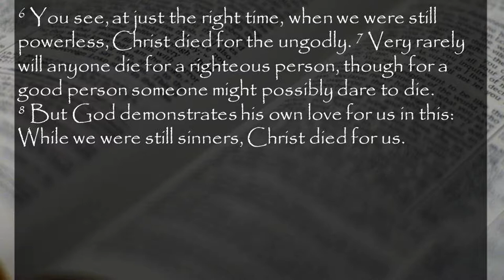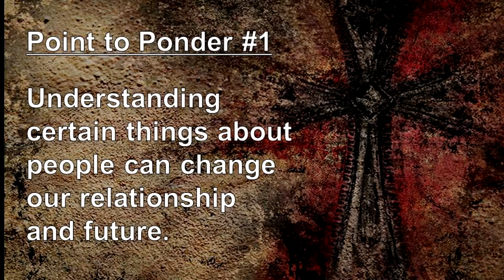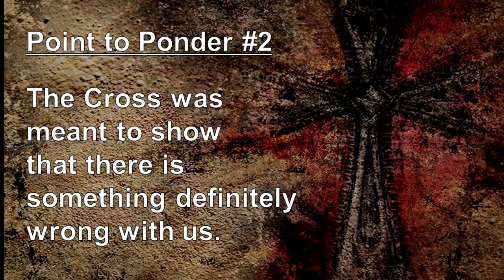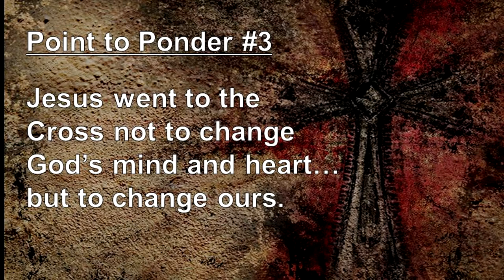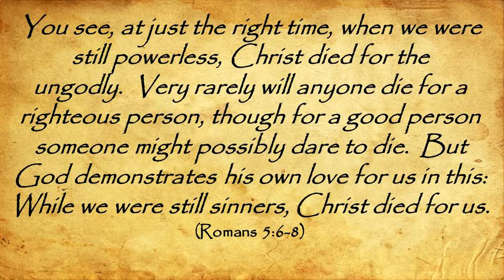05 25 14 Jesus Myth, Madman, Messiah Connect the Dots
Sermon Series:  "Jesus: Myth, Madman, or Messiah"
Sermon Title:  "Connecting the Dots"
Scripture:    Romans 5:6-8(NIV)

Hi folks,
Isn't it funny how times change?  As we look around, it is not hard to see that our children experience far different childhoods than many of us remember.  In our childhoods, we didn't pass the time with smart phones, ipads, and other electronic devices, but we were blessed to have coloring books, word games, and puzzle books.

One of my favorites was "connect the dots" puzzles, where the page was filled with numbered dots (from 1 to whatever), and as you carefully made lines between ascending numbers, unseen pictures of animals or scenes would appear from the indiscernible dots.  It was always exciting to reach that point in the exercise where what was hidden became known.

For many, our understanding of the significance of 'Jesus going to the Cross' somewhat resembles a puzzle that we want to more fully understand... and yet, the beauty and message behind that great act of love remains unclear.
Join us this Sunday as we seek to make sense of the "Cross" and continue to come to a clearer personal understanding of who Jesus is.